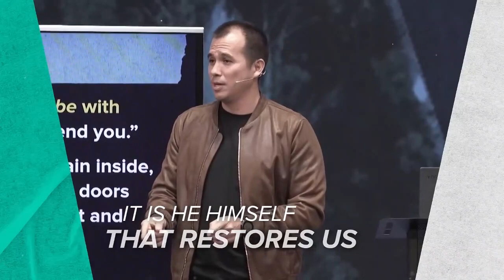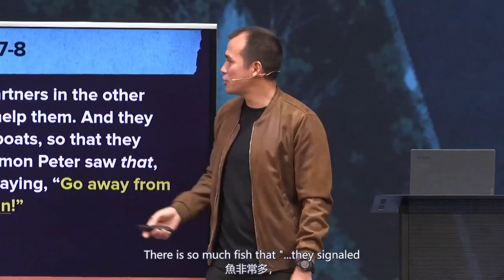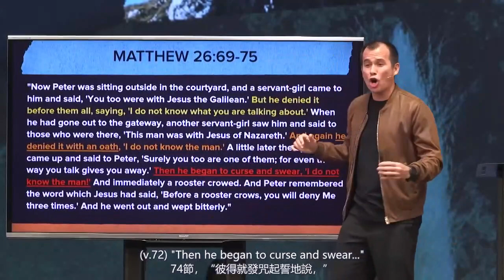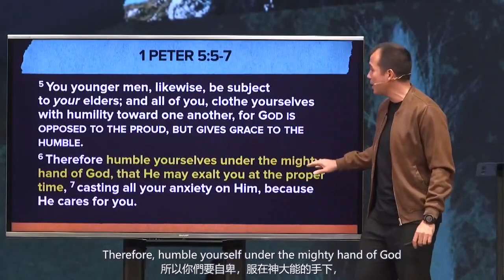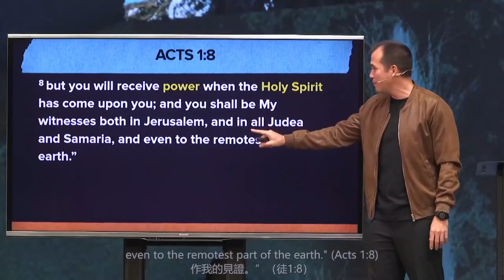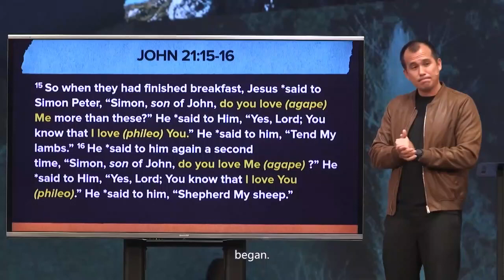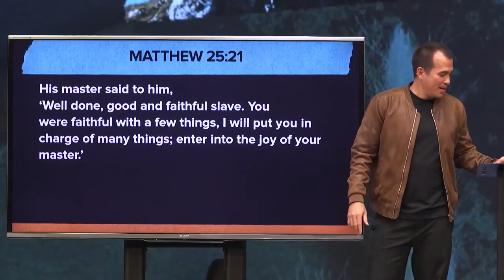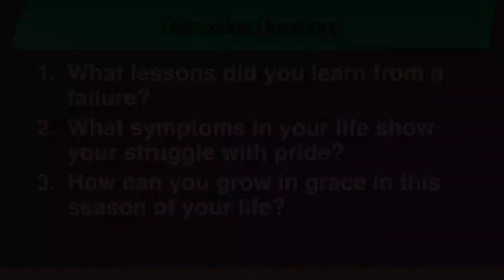不斷成長 | Paul Tan Chi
题目 (Message Title): 不斷成長 ( Keep On Growing )
讲道系列 (Sermon Series):